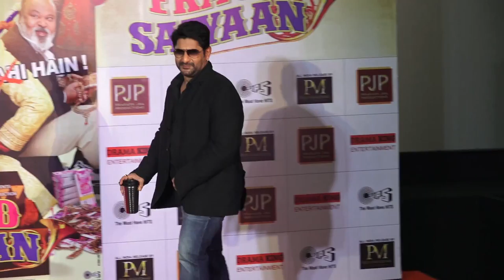Elli Avram & Arshad Warsi Song Launch Chamma Chamma For Film Fraud Saiyyan 1